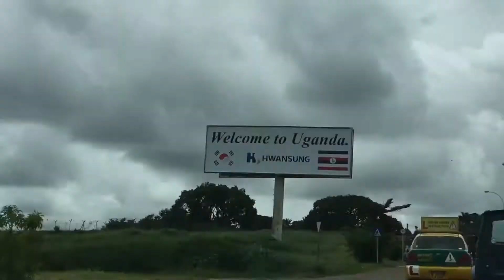Vlog: Conferences in Kamuli, Jinja and Kampala, Uganda 🇺🇬 - May 2018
Pastor Priji ministered at the conferences in Kamuli, Jinja and Kampala in Uganda this May 2018. Pray • Support • Participate - PastorPriji.com/Africa